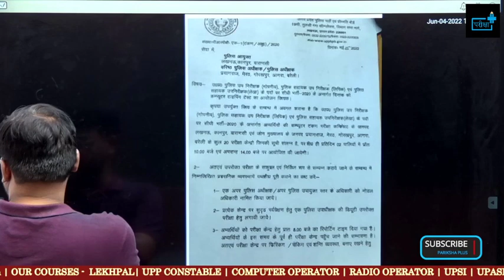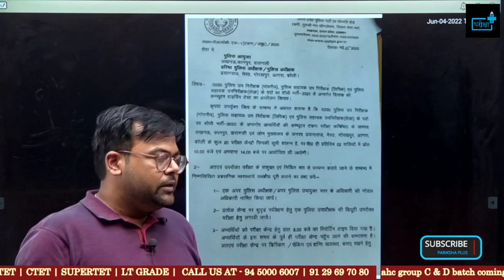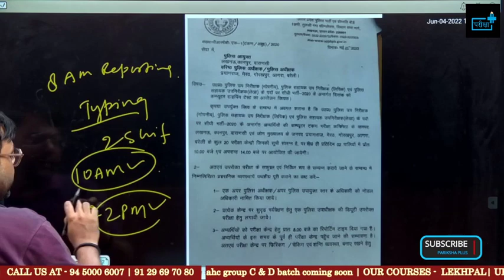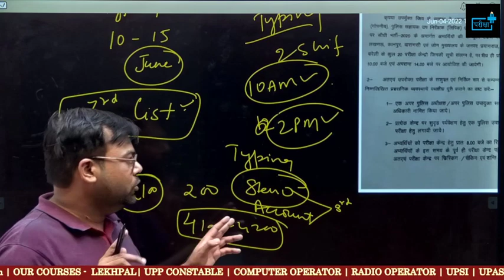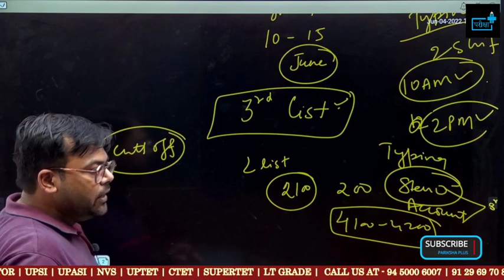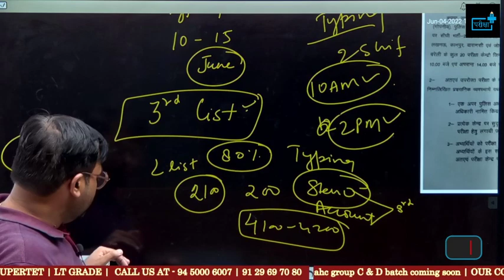UP SI ASI की Typing कब होगी ? क्या 3rd लिस्ट आएगी ? कितने Student बुलाए गए Typing के लिए?